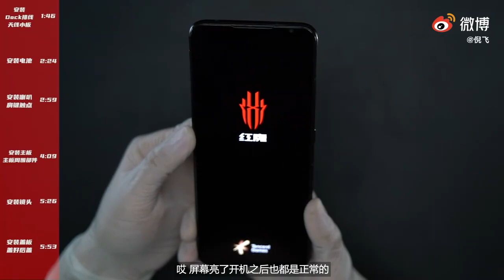Nubia Red Magic 6 Pro Assembling by Ni Fei